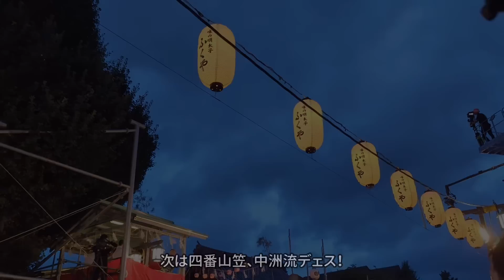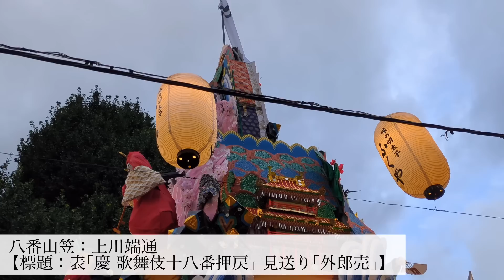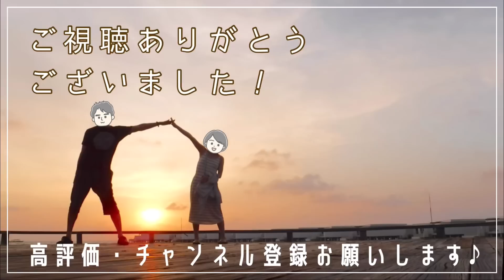【博多祇園山笠2023】追い山笠｜櫛田神社 清道正面で大迫力の全流観て大興奮＆感動！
2023年7月15日、博多祇園山笠の「追い山笠」に行ってきました！昨年は桟敷席から見たのですが、今年は「櫛田神社清道正面」で櫛田入りする一番流から八番流れまで大迫力で体験することができました！昨年とは違った角度からの感動と興奮を、みなさんと共有できなら嬉しいです♫

■もくじ
0:28 深夜の櫛田神社へ
1:20 山列で全流の舁き山笠を見学♫
2:55 あと30分で追い山笠開始！
3:28 一番山笠 土居流（博多祝い唄）
5:08 二番山笠 大黒流
5:59 三番山笠 東流
7:02 四番山笠 中洲流
7:59 五番山笠 西流
8:56 六番山笠 千代流
9:45 七番山笠 恵比須流
10:39 八番山笠 上川端通
12:42 櫛田入り直後の境内
13:44 旧西町筋を駆ける千代流と恵比寿流、そして走る飾り山笠「上川端通」
15:09 鎮めの能
15:39 帰宅＆猫ズのお出迎え
16:09 おまけ（152cmが頑張って撮影したよ・・）